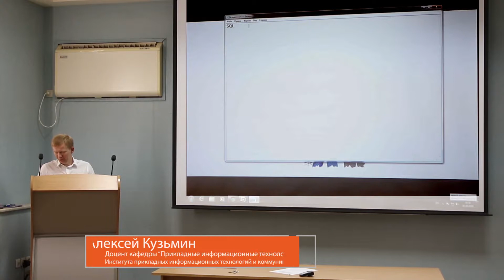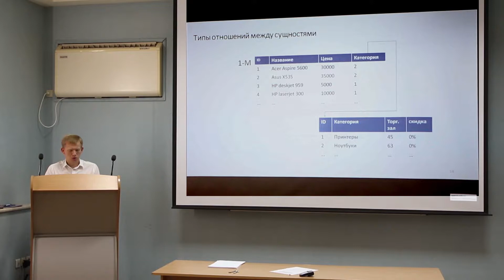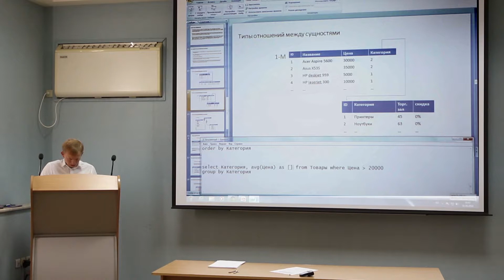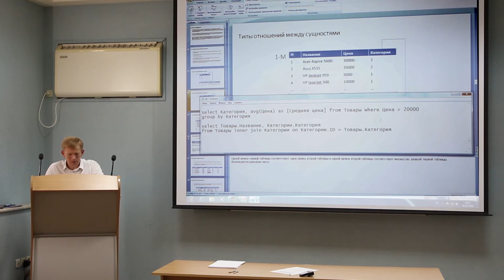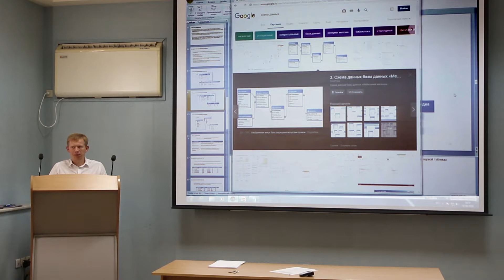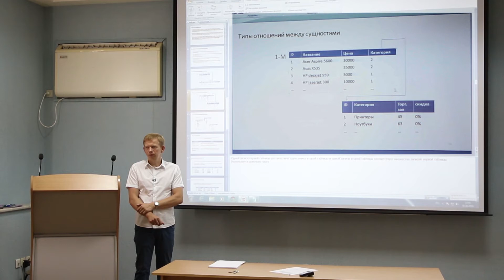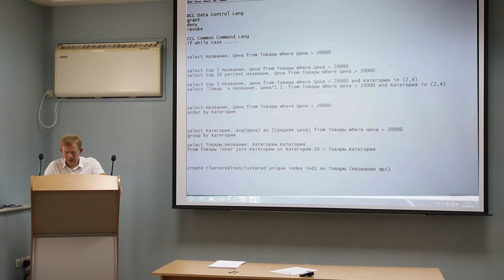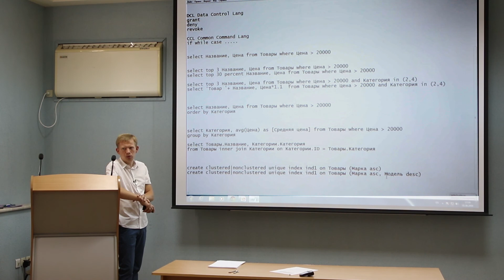Кузьмин Введение в БД часть 4 Язык SQL